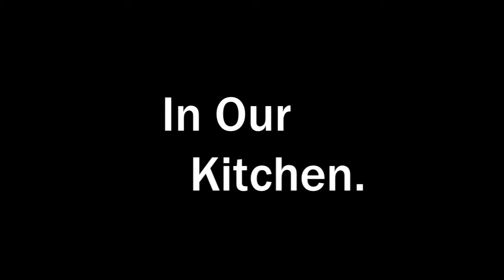BurgerPhotoShoot.mov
Just having some fun at Daily Grill!